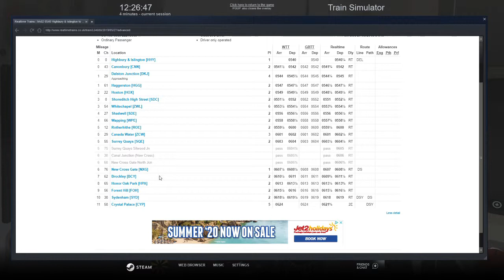Surrey Quays - Crystal Palace | Class 378 | Train Sim 2019 #70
Thought I'd give a relaxing video from SQE to CYP with a Class 378/1 unit instead of my talking about nonsense for 20 minutes.